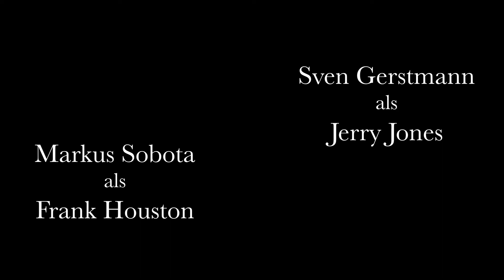Frank & Jerry Late Night Show VI (Die Sechste)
Frank & Jerry senden ihre "Late Night Show VI" vor Publikum aus dem "Heimathaven" in Oldenburg. Dabei erfahren die Entertainer allerhand zum Thema "Bierbrauen" und das Publikum darf sehen, wie sehr Jerry Jones dieses Thema auf der Jubiläumsfeier des Heimathavens "verinnerlicht". Eine sehr unterhaltsame Ausgabe mit dem noch unterhaltsameren Gastgeber Pascal Oetjegerdes erwartet das Publikum in dieser "Sechsten".
Alle Fans von "Who is George Taylor" müssen sich noch ein wenig gedulden, denn aus dieser beliebten Kategorie der Show wird in Kürze eine eigens produzierte Serie erscheinen. Die Dreharbeiten haben bereits begonnen...bleibt dran!